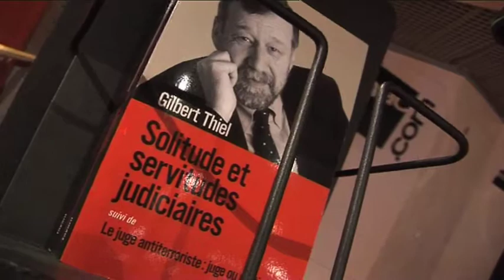Rencontre autour du juge d'instruction - (1/4) - Fnac Paris Forum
Partie 1 sur 4. Faut-il supprimer le juge d'instruction ? Rencontre avec Aurélien Hamelle avocat associé, chargé de conférences à l'Institut d'Études Politiques de Paris sur le thème du blanchiment d'argent, auteur de Faut-il durcir la justice ? (JC Lattes), le juge d'instruction Gilbert Thiel, magistrat emblématique de la lutte antiterroriste en France, auteur de Solitude et servitudes judiciaires (Fayard) et François Gerber, avocat au barreau de Paris, élu local, auteur de De l'inutilité du juge d'instruction (Bourin). Réalisé à la Fnac Paris Forum le 2 avril 2010. Retrouvez toutes les vidéos Fnaclive Livres et société